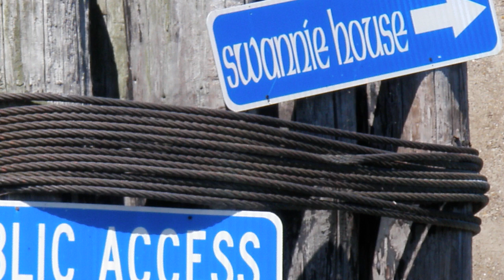Paddling the Buffalo River in Buffalo, NY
Starting at Father Conway Park DEC launch, I travel through the Grain Mills, then turn around and go to the Commercial Slip/ Naval Park.